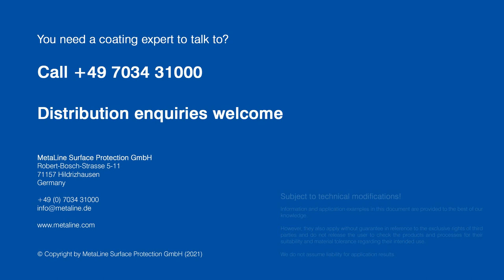MetaLine® Series 700: Pumps and Impellers - Erosion Resistant Coatings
One of MetaLine's technical footholds in the global markets: Erosion and cavitation resistant coatings for pump casings & pump impellers. Increase in lifetime, better degree of efficiency, and lower operation costs are just a few of the coating highlights. Enjoy the video and see one of the most light-weight wear protective systems being up to 25 % more abrasion resistant than Duplex steel!